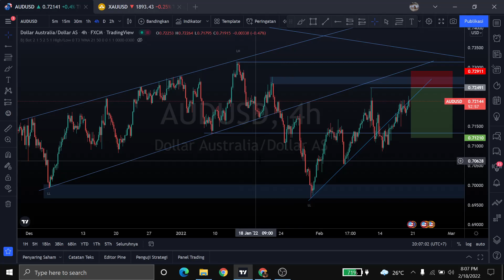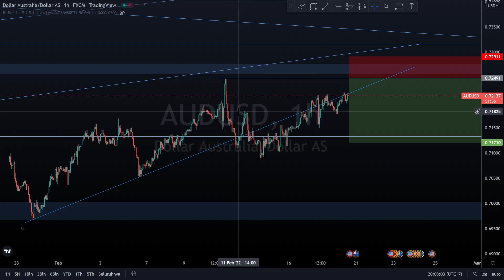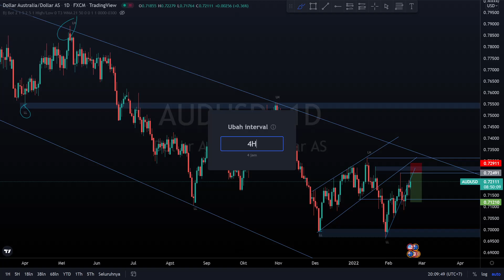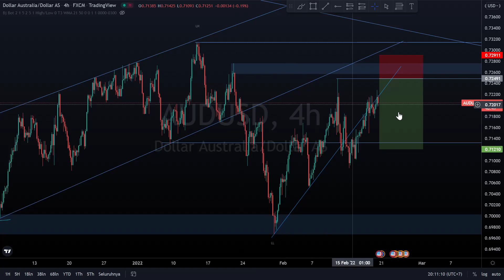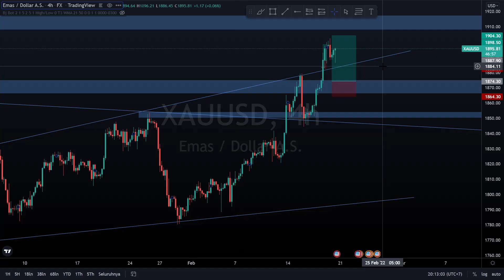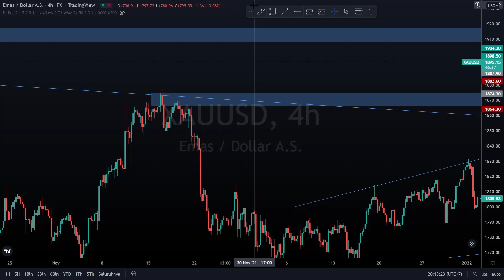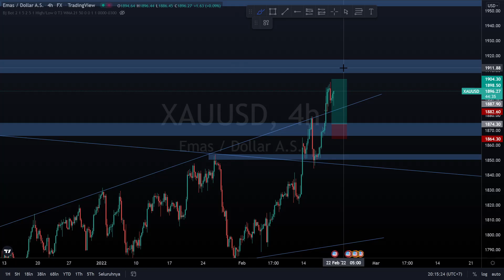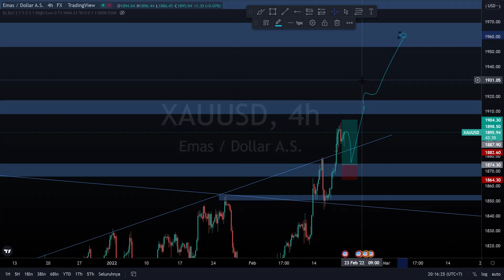Analisa Sinyal Forex, Jumat 18 Februari 2022 | XAUUSD MELANJUTKAN KENAIKAN SETELAH BREAKOUT !!!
BUAT AKUN SAHAM :
Mirae Sekuritas